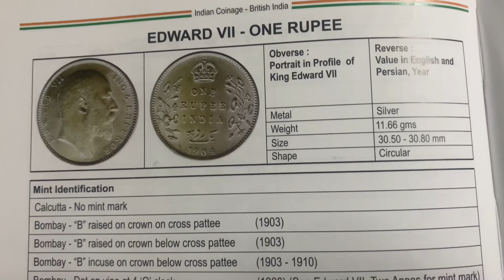INDIA 🇮🇳 ONE RUPEE -EDWARD VII KING EMPEROR-SILVER COINS -MY COINS COLECTION